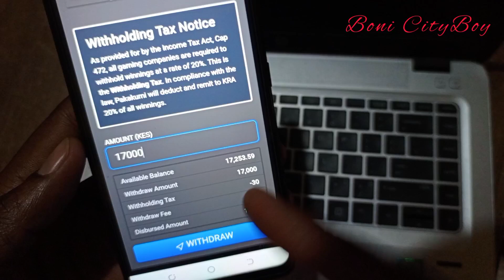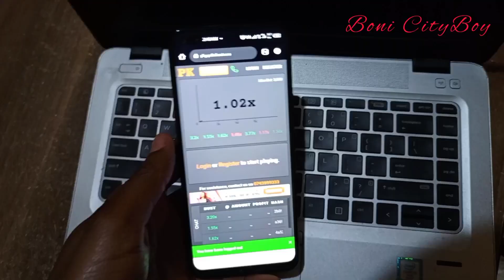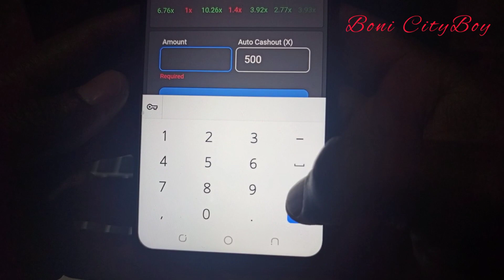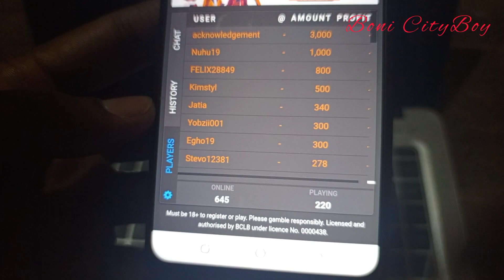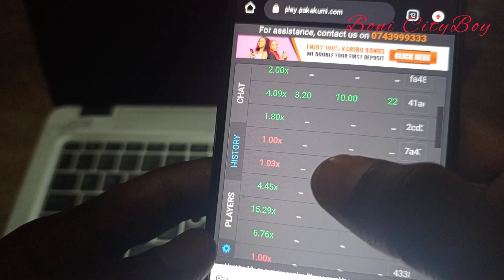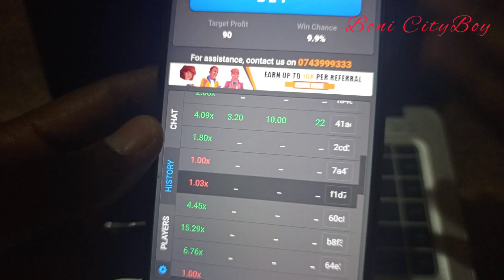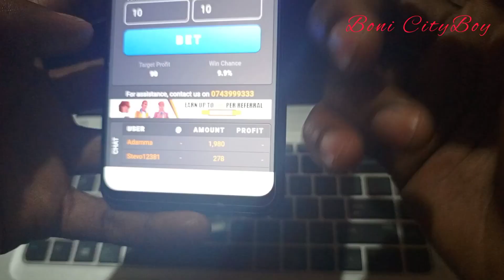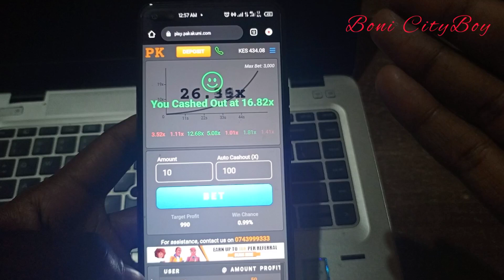How to Make Money Online at Home 2023. PAKAKUMI TIPS AND TRICKS. Forex tips. 100%Sure bet tips.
Hi guys. Watch this video to the end. It might change your life.
Apply those Pakakumi tricks and thank Me Later...
I have pinned the Registering Link on the Comments below 👇.
Check it there. 1st comment.